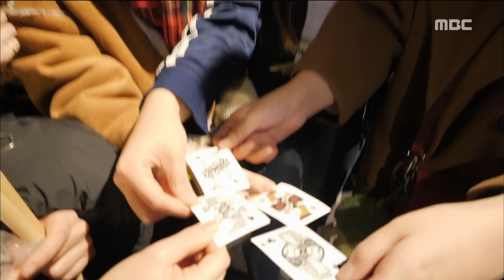[PEOPLE] a theater atmosphere that makes the concert hall flash.,MBC 다큐스페셜 20181210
The atmosphere in the movie theater is like a concert.